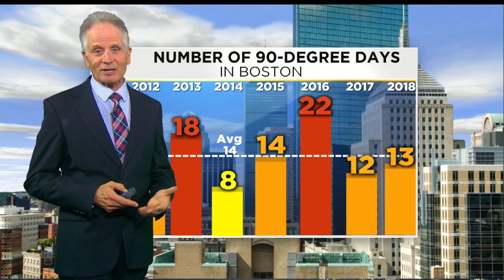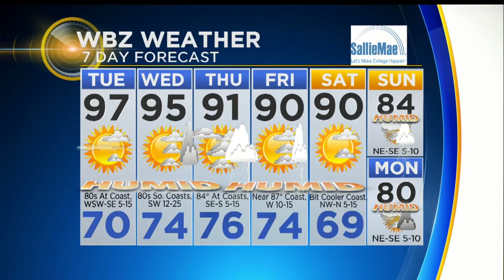WBZ Midday Forecast For August 6